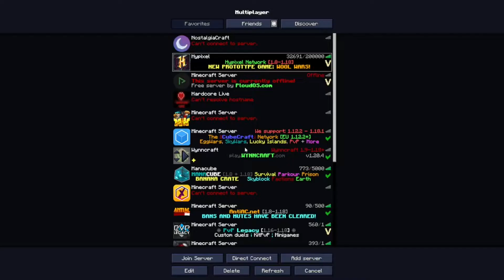Warum werde ich gekickt?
Moin!
Weiß wer ob man das fixen kann das man nicht mehr gekickt wird?